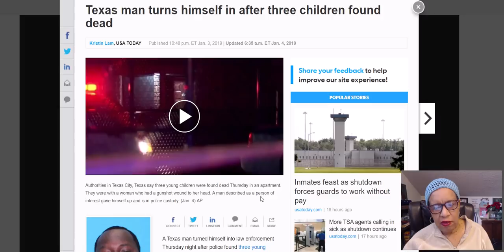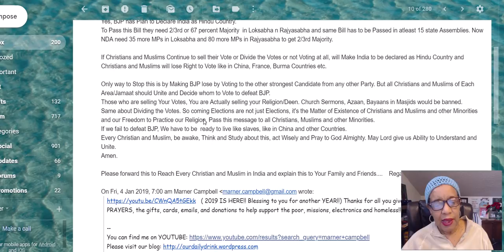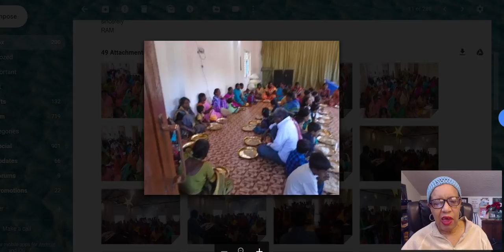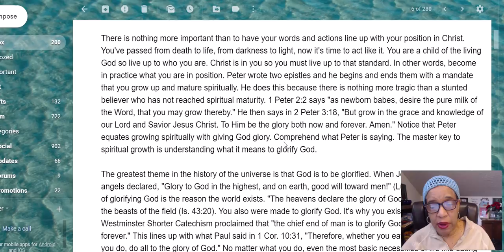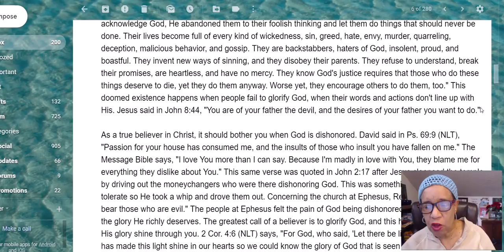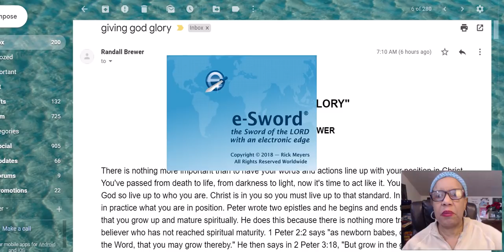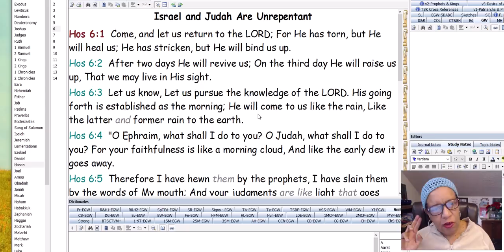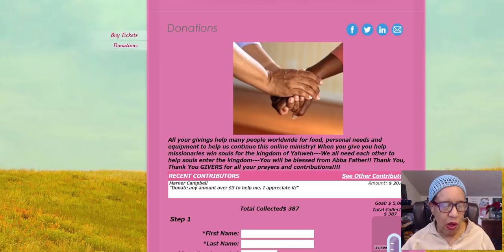GIVING YAH GLORY!!!! INDIA MESSAGES & PHOTOS, Latter Rains, NEWS!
REFERENCES FROM TODAY's MESSAGE:
Message From India, PLEASE PRAY FOR MUSLIMS AND ALL TO REPENT:  BJP has Plan to Declare India as Hindu Country.
To Pass this Bill they need 2/3rd or 67 percent Majority  in Loksabha n Rajyasabha and same Bill has to be Passed in atleast 15 state Assemblies. Now NDA need 35 more MPs in Loksabha and 80 more MPs in Rajyasabha to get 2/3rd Majority.

If Christians and Muslims Continue to sell their Vote or Divide the Votes or not Voting at all, will Make India to be declared as Hindu Country and Christians and Muslims will lose Right to Vote like in China, France, Burma Countries etc
NEWS, VIDEOS AND UPDATES:
Mega Quake 6.8 Hits Brazil, Paul Begley
Alert! Military On Manhunt For Killer Soldiers Across America; Are They Near You!? Justus Knight
They've Destroyed The Family Using LGBT AS A Front, David Heavener
2019 A Year Of Discovery, A Servants Heart
Red Dragon British Royal Monarchy Examined, Shaking My Head Productions
DREAM, FLAT EARTH DOCTRINE AND THE BIBLICAL "STRONG "DELUSION, Godshealer7 End Time Prophecy Channel
Steve Quayle Interview ( January 4, 2019 ) The Lost Will Wake Up – QL Prophecy, The Prophet of God
Watchman Warning Alert: I See A Sword Coming! Minister Paul
Sabbath Proof it's A Saturday Amazing God,
Prophetic Voice of Yahushua Ministry Channel

Any amount Yah puts on your heart!! Or give cash donations and free will offerings through this new or my Paypal account Shalom.

1 Thessalonians 5:6, "Therefore let us not sleep, as others do, but let us watch and be sober."